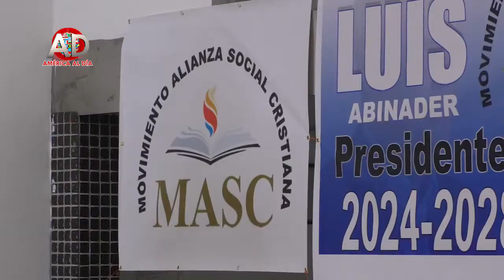En New York, se oye el clamor, Abinader 4 años más, movimiento MASC, 2022 MARZO 22